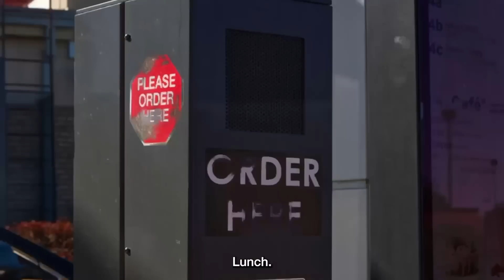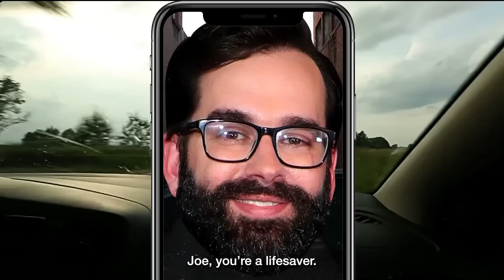[AI] The Gang goes to McDonald's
Made using Elevenlabs.
Outro: nelward - Never Wanna Fall in Love With You